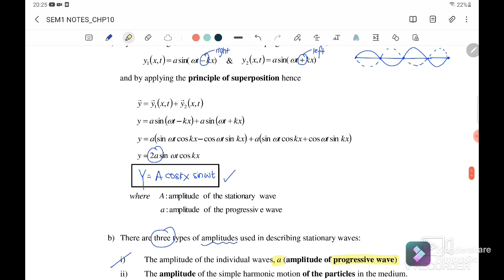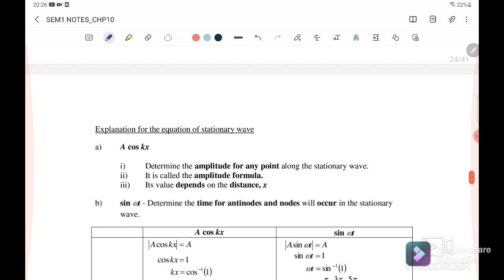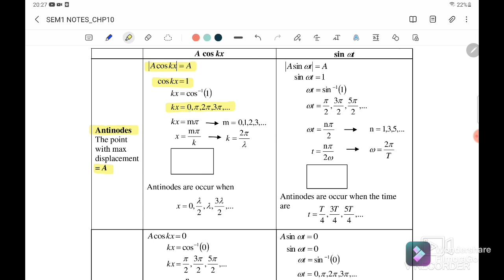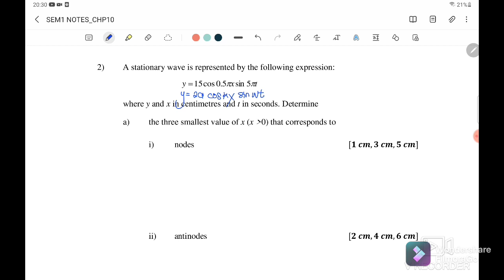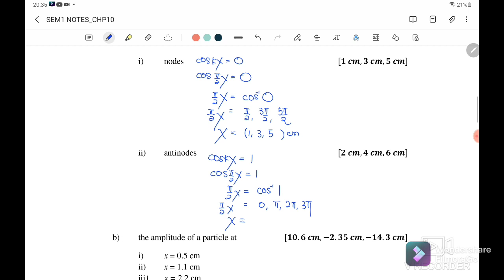7.5: STANDING WAVES || SUPERPOSITION OF WAVES || OSCILLATIONS AND WAVES || SP015 || PHYSICS